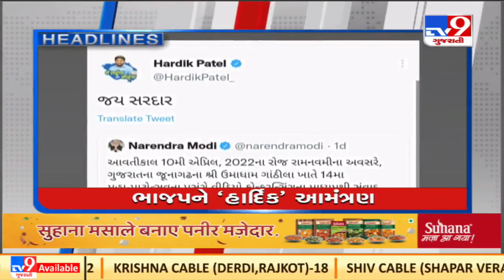Top news stories of this hour : 23/4/2022 | TV9News